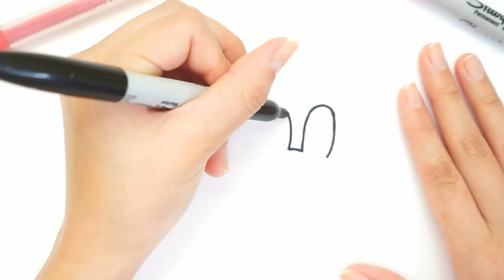How to Draw Bunny Slippers | ASMR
Hello everyone! In this beginner tutorial we will learn how to draw cute rabbit slippers step by step💖
00:00 intro
00:05 line drawing
02:08 coloring ears and blush
03:03 coloring slippers